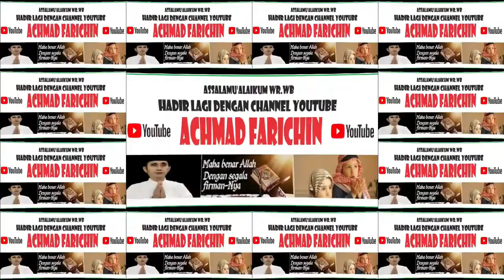PENYISIHAN TILAWAH REMAJA // MTQH XXXI KALIMANTAN TENGAH DI PANGKALAN BUN // 2023